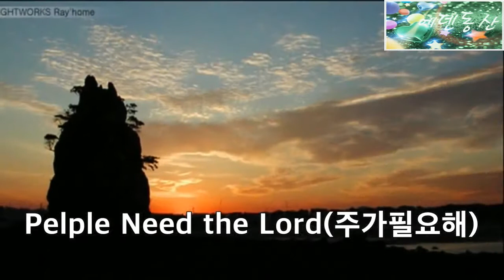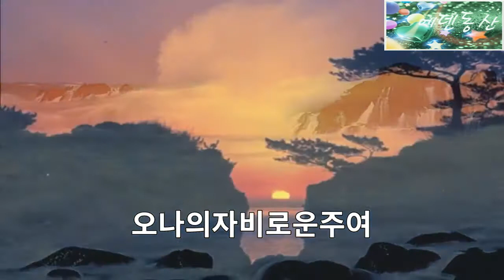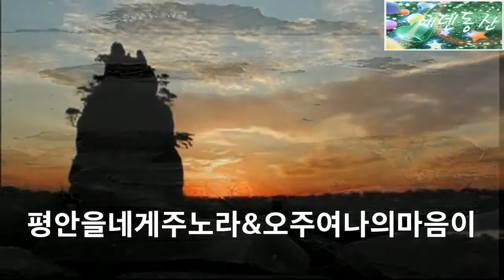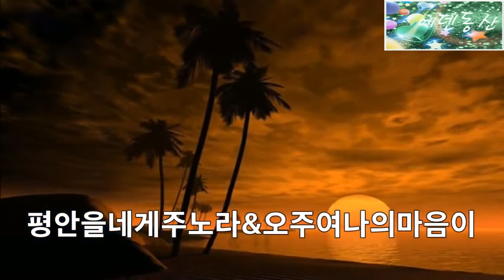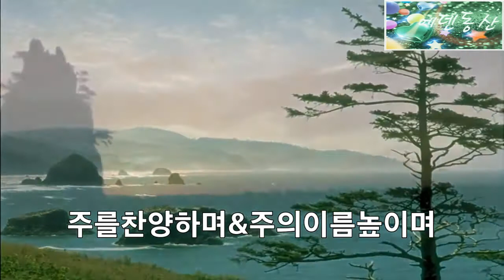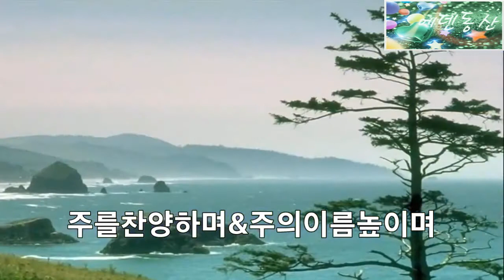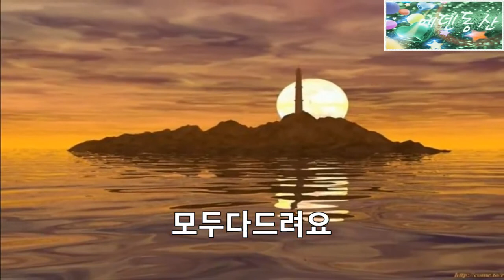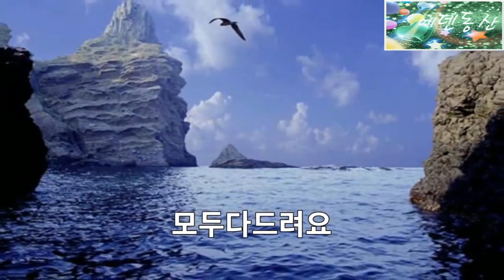박혜경&박은자 세계인의 애창 복음성가 1집